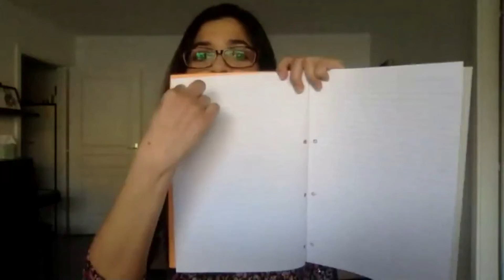What makes you special ?